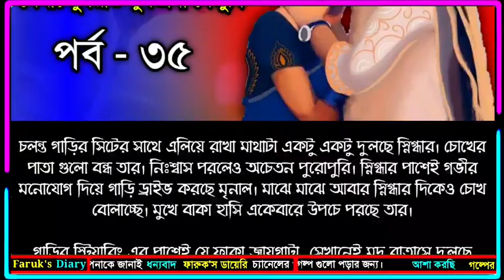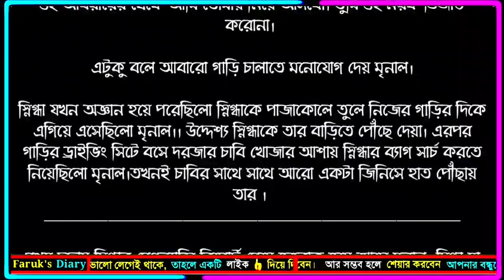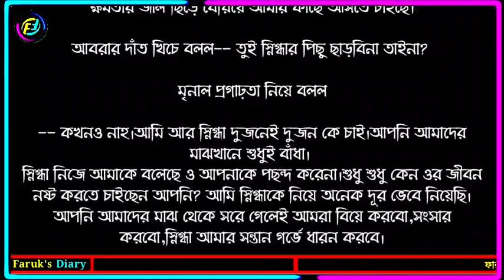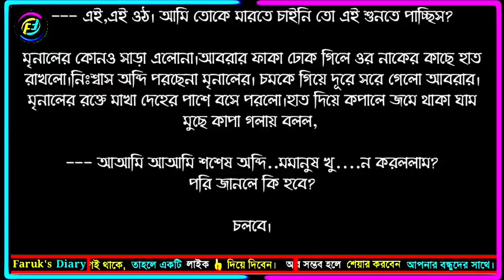অসম্ভবেও আমার তুমি | পর্ব - ৩৫ | Part - 35 | ভালোবাসার রোমান্টিক গল্প | Faruk's Diary